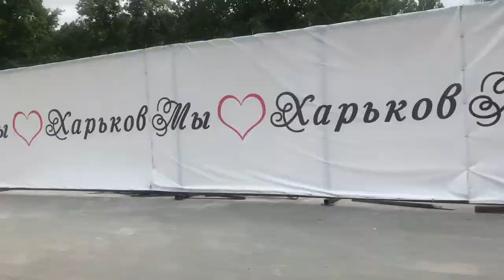Shevchenko Park |Kharkiv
Visit Shevchenko Park in Kharkov situated in the centre of Kharkiv, Ukraine. Enjoy!